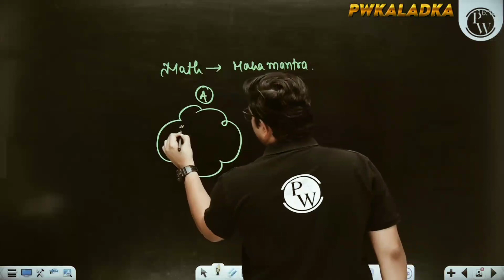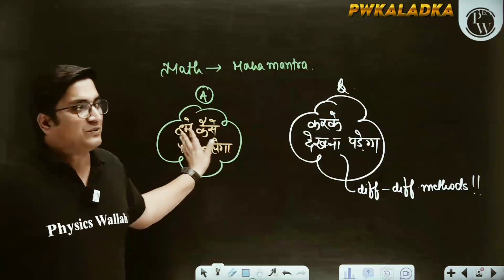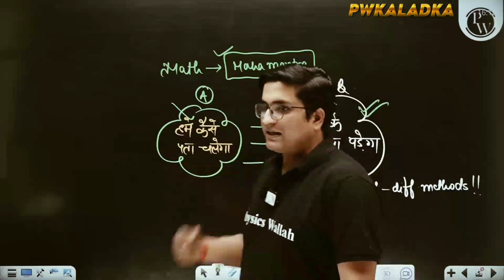Math MahaMantra ⚠️ | Ft. Sachin Jakhar Sir